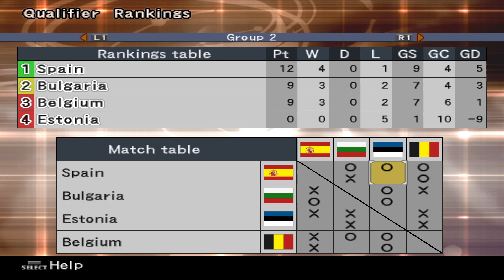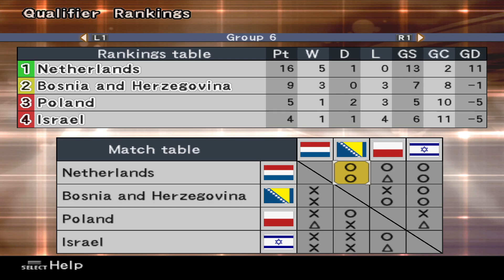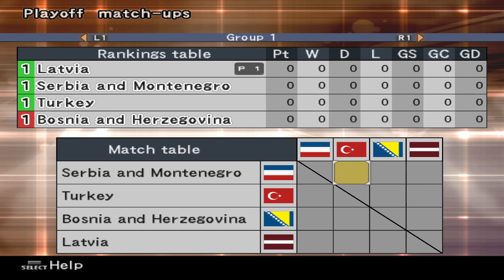European Qualifiers PES 6 Pro Evolution Soccer 6 Pro Patch 2006-2007 Top Player 30 mins PC 20240622